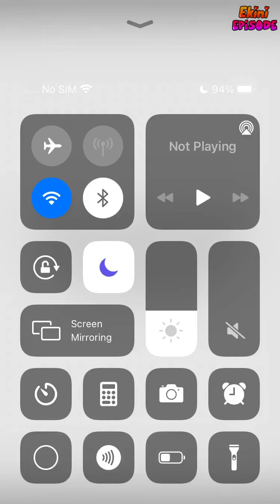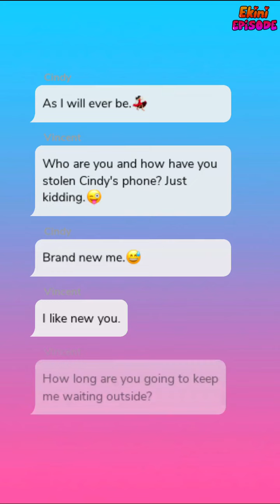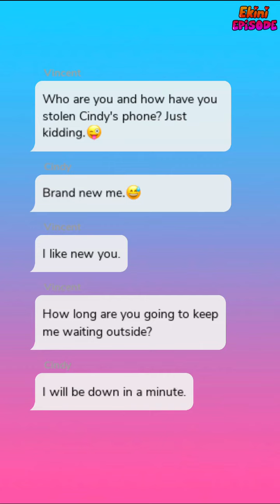Perfect 10 - Episode 5 | Episode Choose Your Story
Cindy has always pursued a modelling career, If only she knew what awaited her; rivalry, scandals, and above all her hot tempting boss.

Credit: Poury
Author's IG: @poury.episode